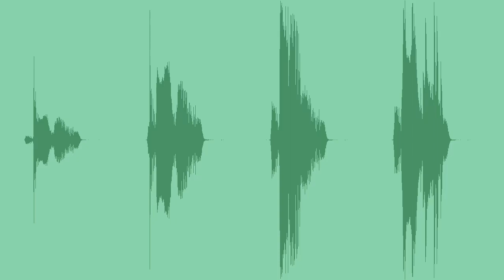Beer Bottle Cheers Clink 2 Sound Effects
This one is a cool sfx set of original beer bottle cheers clinking sounds! They are high quality "happy times" sounds that will be absolutely useful for your product advertising and commercials, pub, bar and restaurant videos, party and celebration videos, documentaries, films and movies and many more. Get them right now and make your interesting projects cooler than ever! Well, then... cheeeeeeeers!

4 sounds are included in the main ZIP file.
Good luck with your awesome projects!